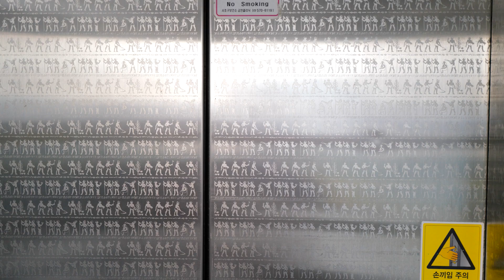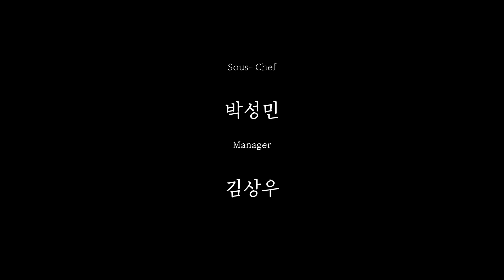[10분 다이닝] 타쿠미곤 匠権 | 히카리모노 갈라 디너 review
타쿠미곤, 匠権, Takumi Gon
2020 michelin guide seoul the plate

owner chef 권오준
sous-chef 박성민
manager 김상우

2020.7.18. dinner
光り物 Gala Dinner 250,000 KRW
* total  250,000 KRW vat & svc included
(alcohol prices excluded)

서울특별시 서초구 사평대로18길 10, 2층
10, Sapyeong-daero 18-gil, Seocho-gu, Seoul, Republic of Korea

도후 ¹
豆腐 : 두부
토사쥬레 ²
土佐酢ジュレ : 혼합초로 만든 일본식 젤리 소스
시메사바 ³
締鯖 : 절인 고등어, 대부분의 경우 고등어는 초와 소금에 절임
니코고리 ⁴
煮凍 : 생선 껍질이나 생선살을 끓인 국물을 냉각시키면 젤라틴이 얼어 응고되는 것

안녕하세요? 오늘도 감사합니다.
주중에 모든 영상에서 소개되었던 단어장을 커뮤니티에 올리도록 하겠습니다. 혹시나 잘못된 정보가 있다면 정정 요청을 부탁드립니다! :D